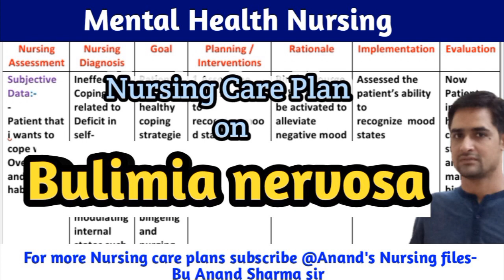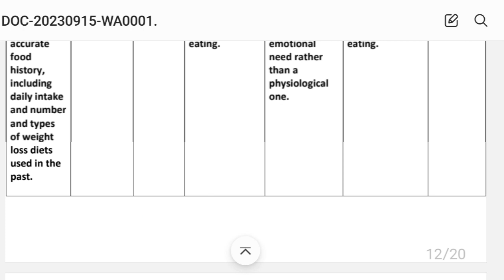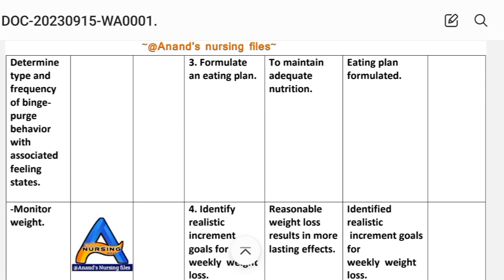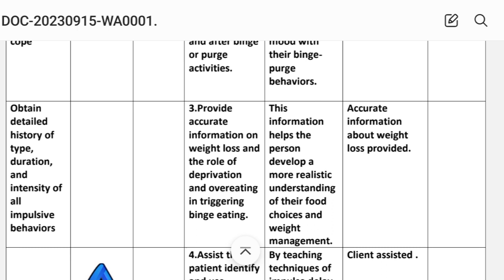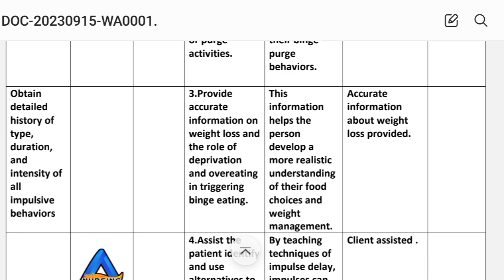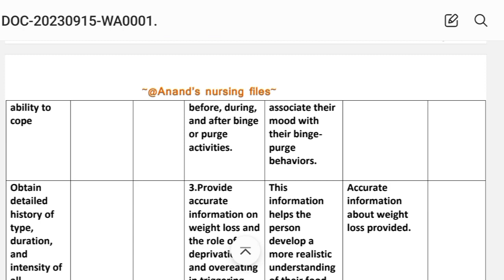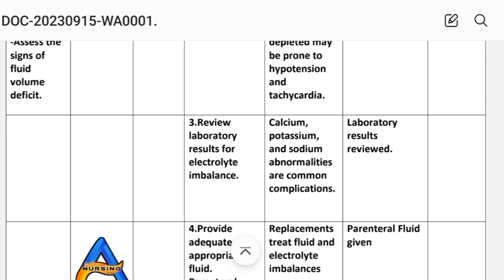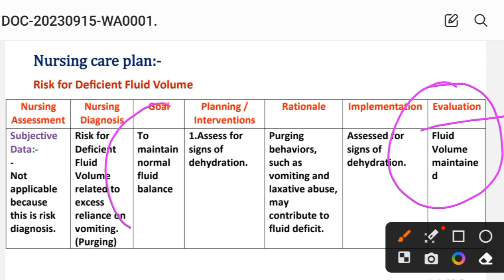Nursing Care Plan on Bulimia nervosa//Nursing care plan for Bulimia nervosa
Nursing care plans for eatingdisorders//Nursing Diagnosis for Bulimia nervosa//Nursing Interventions for Bulimia nervosa//Nursing care for Bulimia nervosa//Nursing management for Bulimia nervosa patient

Thanks.